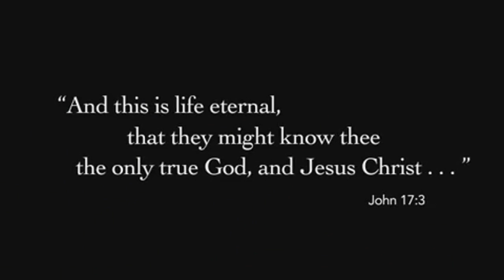Mormons and Holy Bible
It is a miracle that the Bible literally contains within its pages the converting, healing Spirit of Christ, which has turned mens hearts for centuries, leading them to pray, to choose right paths, and to search to find their Savior. To learn more about Mormons and Holy Bible,